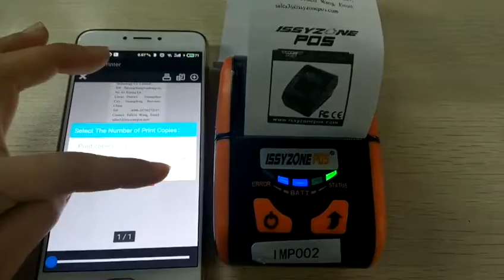IMP002 APP Print PDF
Contact：Mark Yuan
Skype:munbyn